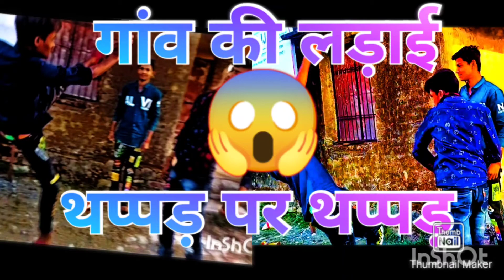Ganw ki ladai🤣🤣 गांव की लड़ाई पड़े थप्पड़ पर थप्पड़ 😡😡 new 2022 ganw ke chhore